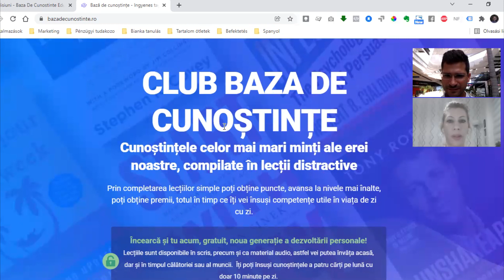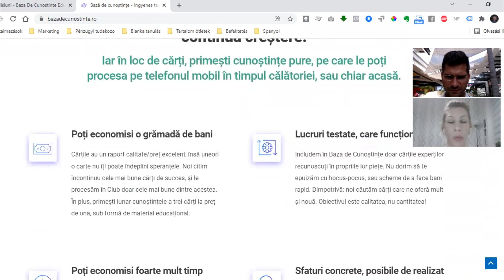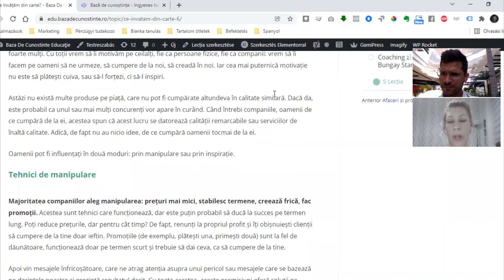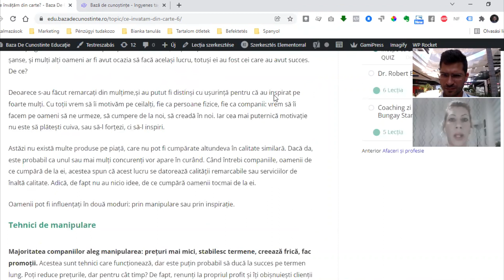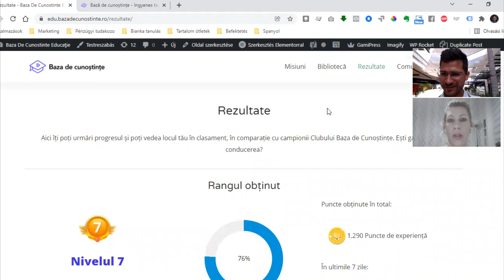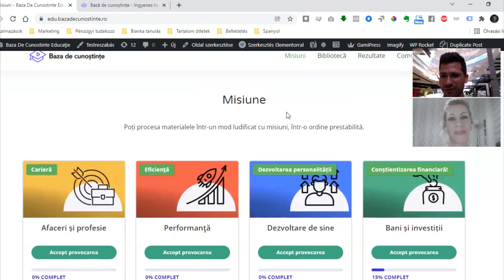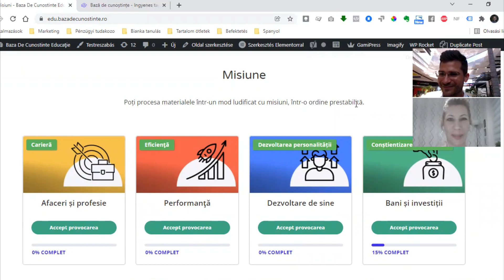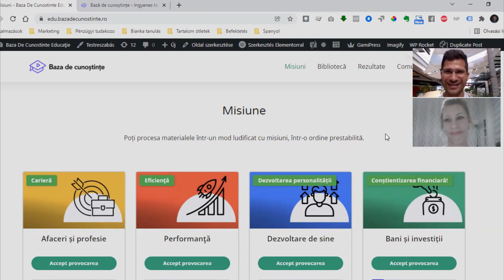Tudástár Klub Romániában: így állunk a külföldi nyitással...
Ígértem, hogy a terjeszkedésről időnként beszámolok. De jobbat találtam ki: egy videóban a projekt vezetőjével együtt számolunk be :) Fogadjátok sok szeretettel, remélem inspiráló, vagy hasznos a számotokra!